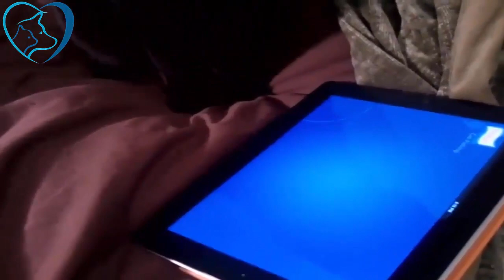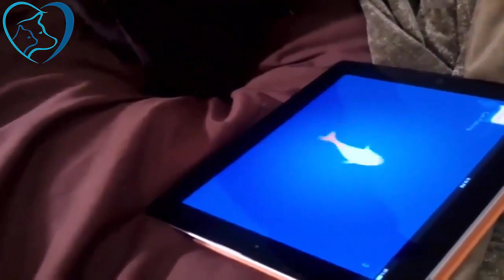Funny Cats Playing With Ipad - Video Compilation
Try not to laugh at those adorable cats playing with ipad! So cute and so funny at the same time, enjoy!

FAN OF PETS makes cute, hilarious and funny videos about our favourite pets. Just look how all these dogs and puppies play, sleep, get along with cats, babies, how they fail, make funny sounds. You can find best of funny dogs or funny dog videos and cute puppies and cute puppy videos. You can also find a lot of animal videos, even funny and cute parrots videos or funny and cute ferret videos or funny cute goats videos or funny and cute birds or funny and cute hamster, hedgehog, squirrel, rabbit, raccoon and many more. If you want a dose of cuteness overload check out the cute videos compilations. Animals and pets, try not to laugh or grin challenge. There's absolutely nothing funnier than cats so try out the funniest cat videos. Pets and animals and their funniest moments will always make you laugh so check out the greatest and funniest animal moments and clips. The content in this compilation is licensed and used with authorization of the rights holder. Our videos are all used under Creative Commons licences.